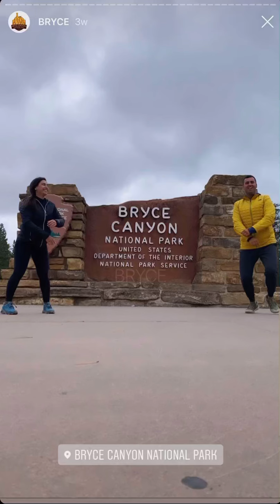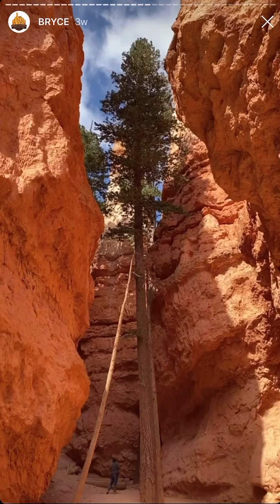Bryce National Park - Instagram Stories